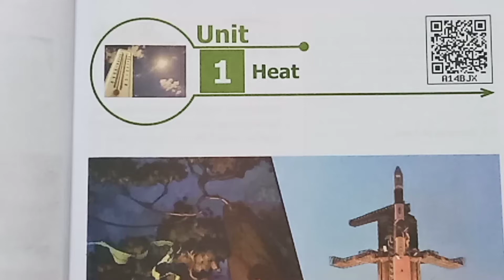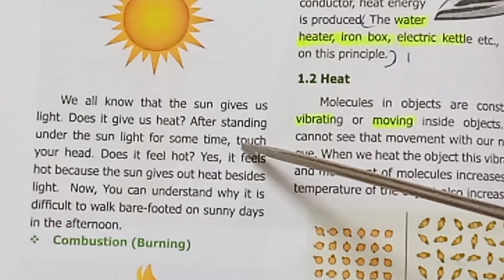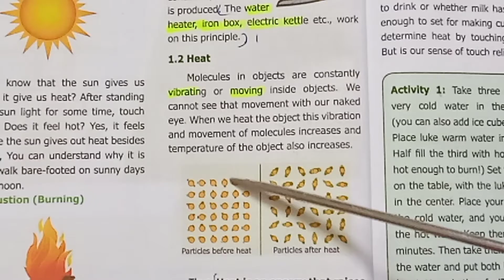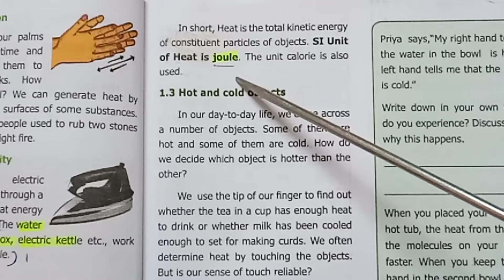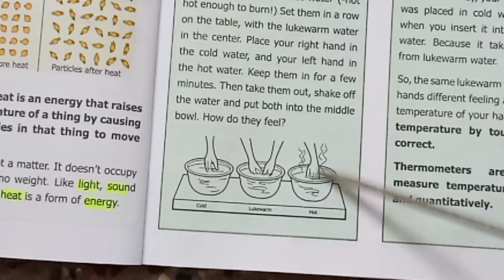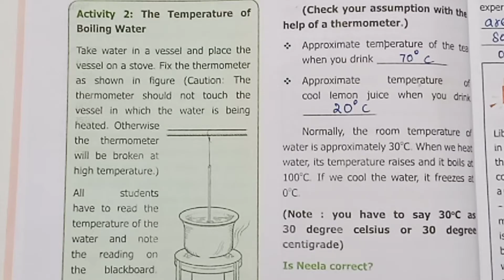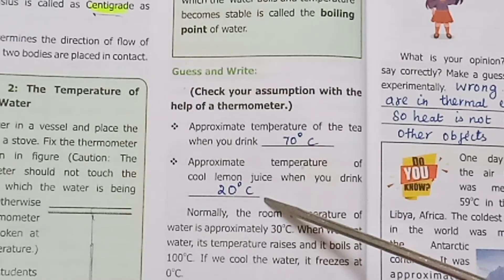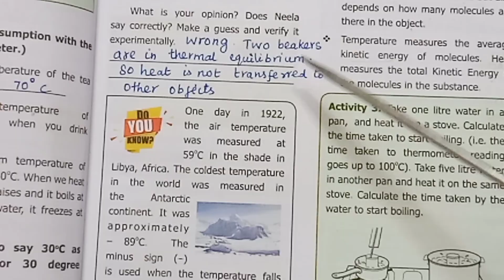Std 6/ Science/ Term 2/ Unit 1/ Heat/ Part 1 with experiment and teaching aids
Std 6/ Science/ Term 2/ Unit 1/ Heat/ Part 1 with experiment and teaching aids ‎@Teacher's waves . Part 2 video link is Part 3 video link is